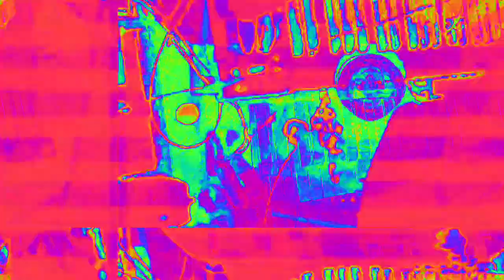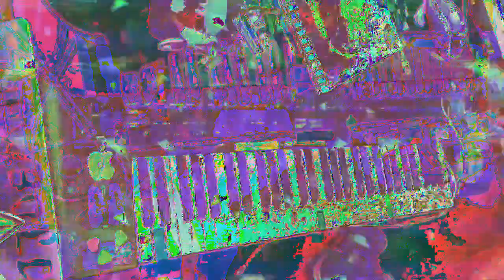Movie 23 02 15 17h31m10s 6:06 minute videos mixed performance. *Photosensitivity Warning*